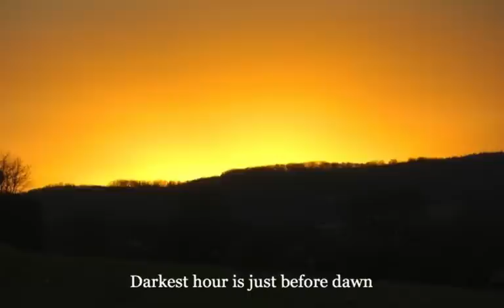BENTE RISDAL - Darkest hour is just before dawn